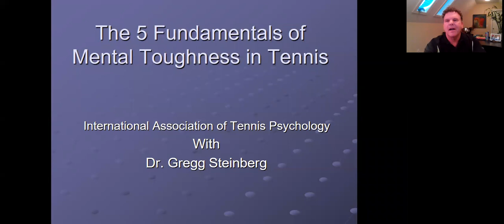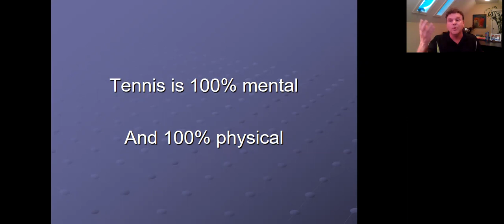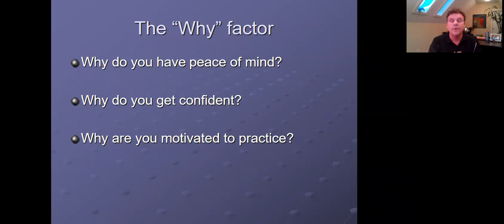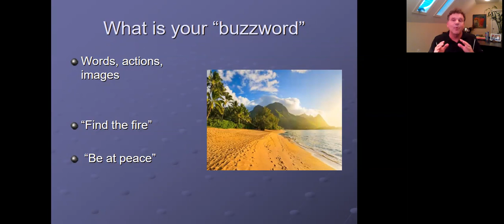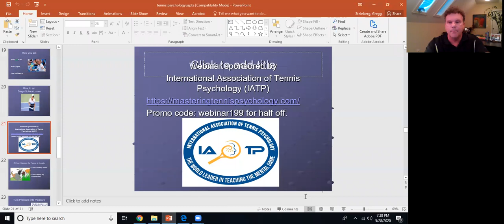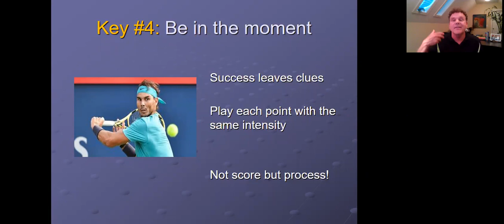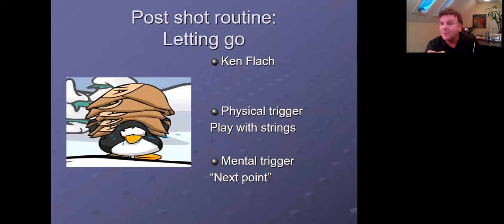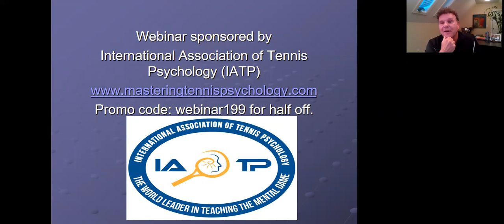Master the Mental Game of Tennis webinar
If you liked this webinar, you should take the IATP (International Association of Tennis Psychology) on-line tennis psychology course The course is approved by the USPTA for continuing education.